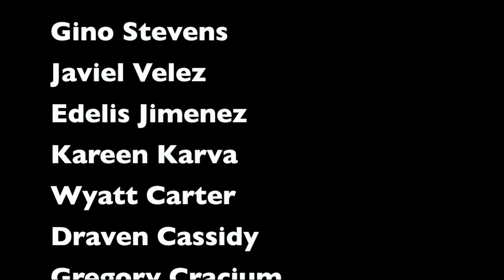Teamwork DMS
On the Road To Success series:  Teamwork
Teaching Soft Skills to Peers